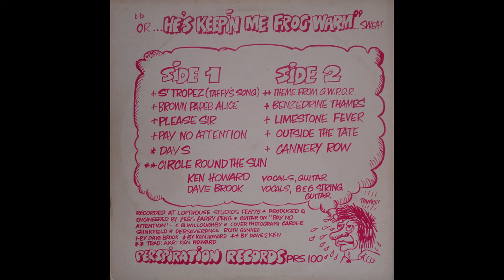Sweaty Albert – The Great Wratting Post Office Robbery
A1  St Tropez (Taffy's Song) 00:00
A2  Brown Paper Alice 02:56
A3  Please Sir 06:37
A4  Pay No Attention 09:40
A5  Days 13:25
A6  Circle Round The Sun 17:30
B1  Theme From G.W.P.O.R. 20:54
B2  Benzedrine Thames 24:56
B3  Limestone Fever 28:23
B4  Outside The Tate 31:56
B5  Cannery Row 35:47

1975